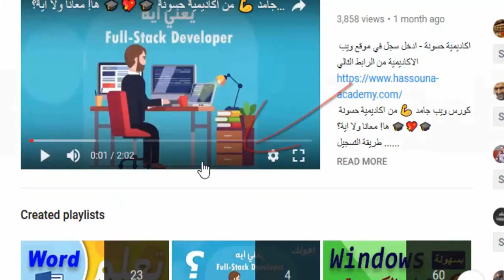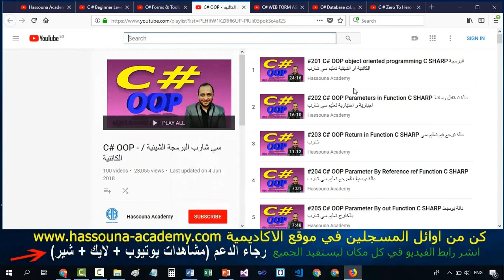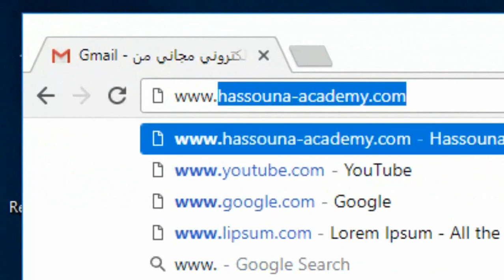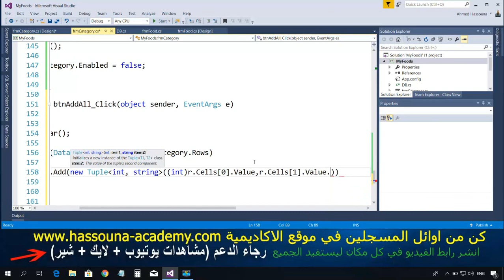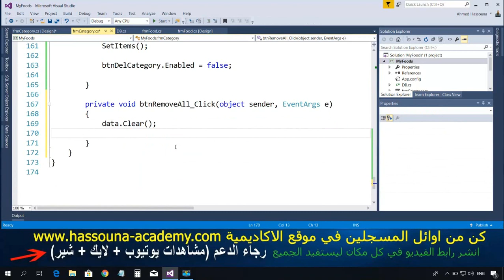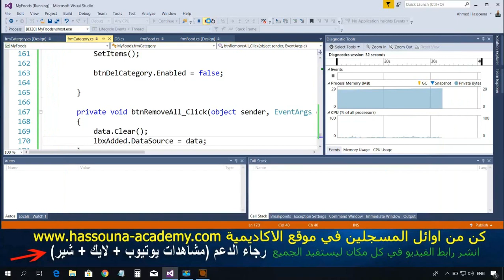#722 C# برنامج المطاعم و الاكل DB Examples Part C SHARP امثلة قواعد البيانات تعليم سي شارب اضافة الك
Database Part
سي شارب
C #